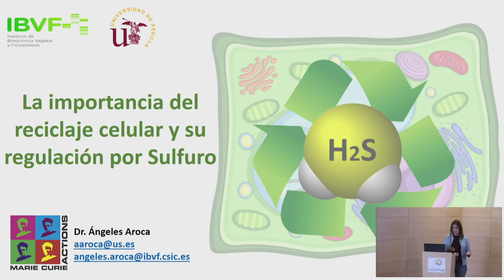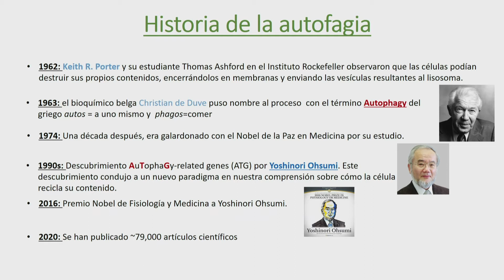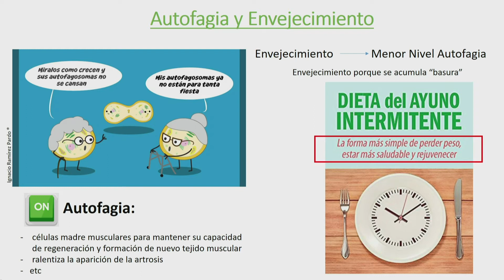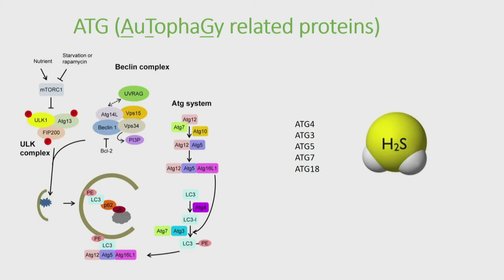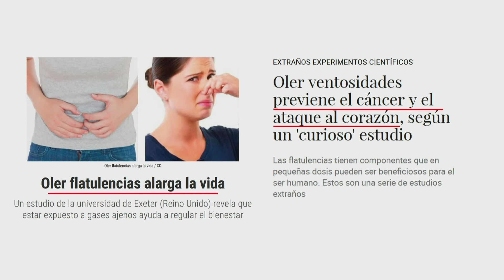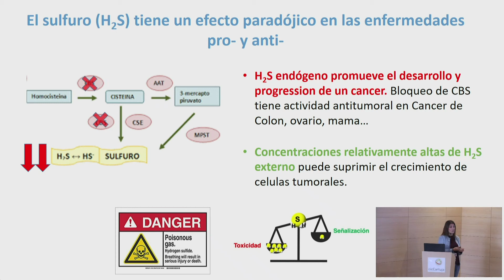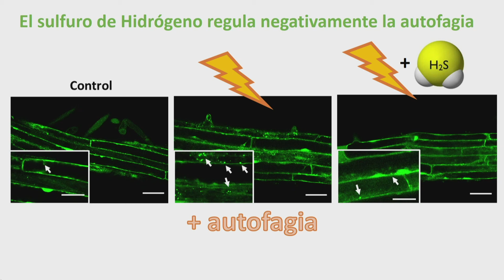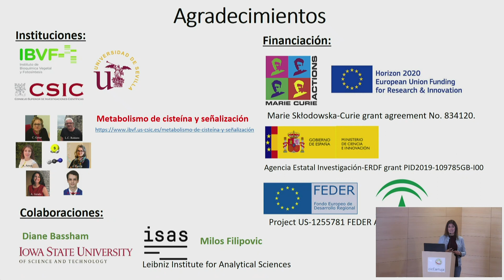La importancia del reciclaje celular y su regulación (CSIC - Casa de la Ciencia)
Charla divulgativa sobre la autofagia, los procesos en los que está implicada, su importancia tanto en procesos fisiológicos como patológicos en humanos y en plantas.